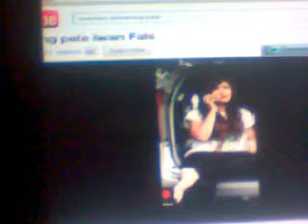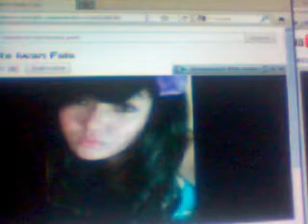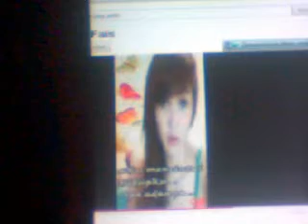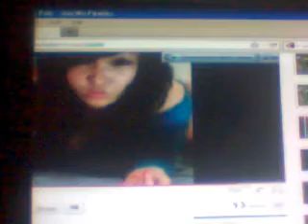84bintang's webcam video July 11, 2011 07:13 PM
84bintang's webcam video July 11, 2011 07:13 PM